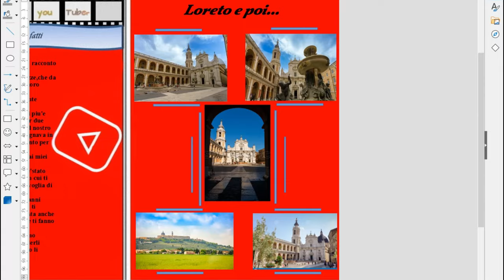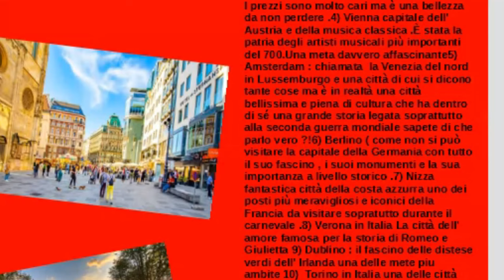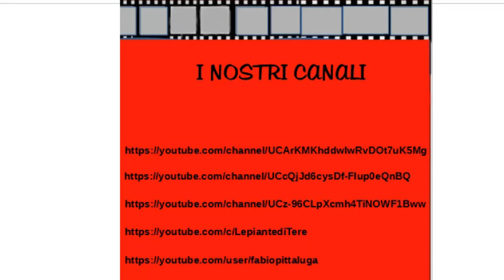Viaggi e sogni rubrica settimanale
La mia rubrica è come un diario personale,in cui si raccontano tante storie sia di fantascienza che reali;detto questo oggi si parlava di viaggi e sogni.
Cominciando da me il mio sogno è quello di ritornare a Loreto nelle Marche,ho trovato questo posto bellissimo,ricco di storia e affascinanti luoghi di fede.

My column is like a personal diary, in which many science fiction and real stories are told; having said that, today we were talking about travel and dreams.
Starting with me, my dream is to return to Loreto in the Marche, I found this beautiful place, full of history and fascinating places of faith.

ERRATA CORRIGE:L'articolo di Fabrizio Calarco è incompleto e manca questa parte:
Quando il presidente Kennedy tenne  quel famoso discorso nel 1961 in cui annunciava che un americano avrebbe messo piede sulla luna entro la fine del decennio, la NASA non sapeva da dove cominciare.
Grazie a montagne di finanziamenti pubblici e al genio di  uomini straordinari come Werner von Brown, in meno di otto anni gli scienziati e ingegneri americani riuscirono a esaudire la promessa di Kennedy portando Neil Armstrong e Buzz Aldrin a mettere piede sulla luna il 20 Luglio 1969.
Uno dei più grandi sogni dell'umanità si era realizzato.

Editing:Shotcut
Link dei libri miei e di Olimpia: